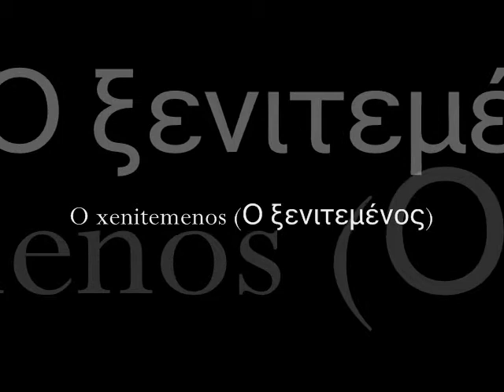O xenitemenos (Ο ξενιτεμένος)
Manolis Angelopoulos (Μανώλης Αγγελόπουλος)
Singers of Greek Popular Song in 78 rpm - Manolis Angelopoulos Volume 1 / Recordings 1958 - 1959
Τραγουδιστές του ελληνικού λαϊκού τραγουδιού στις 78 στροφές - Μανώλης Αγγελόπουλος, Volume 1 / Ηχογραφήσεις 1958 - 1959

Buylinks

Tracklist

  1. Tha Htipisei I Kampana
Manolis Angelopoulos

  2. Ap' Ta Psila Sta Hamila
Manolis Angelopoulos

  3. Horis Mitera Horis Patera
Manolis Angelopoulos

  4. O Xenitemenos
Manolis Angelopoulos

  5. Ta Matia Sou Ta Omorfa
Manolis Angelopoulos

  6. Ti Zoi Mou Pezo Enan Para
Manolis Angelopoulos

  7. Ti Ehei Aftos O Anthropos
Manolis Angelopoulos

  8. Mana Mou Ego Petheno
Manolis Angelopoulos

  9. Ponos Pikra Dakry
Manolis Angelopoulos

10. Mia Melarini Tsiganna
Manolis Angelopoulos

11. Indiana Mou Glykia
Manolis Angelopoulos

12. Skartes Zaries
Manolis Angelopoulos

13. Amina
Manolis Angelopoulos

14. Anathema Se Xenita
Manolis Angelopoulos

15. To Pikrameno Gramma
Manolis Angelopoulos

16. Arapina
Manolis Angelopoulos, Giota Lydia

17. Gkremizoun Tin Athina Tin Palia
Manolis Angelopoulos, Pitsa Negri

18. Eime Mia Katarameni
Manolis Angelopoulos, Mata Lori

19. Eise Si To Splahno Mou

20. Emire